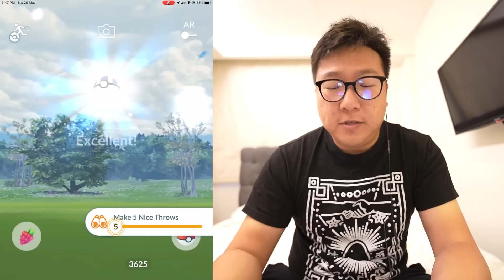FULL LEVEL 50 SHADOW Pokemon Team Beats GO Battle Master League in Pokemon GO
Shadow Pokemon has been known to be one of the strongest if not the strongest Pokemon to use in Pokemon GO. Today, I use a full team of max level Shadow Pokemon in the Master League in Go Battle League, and the result is just truly amazing!